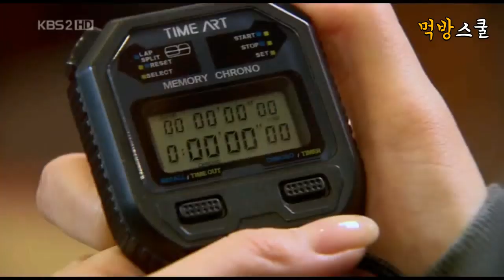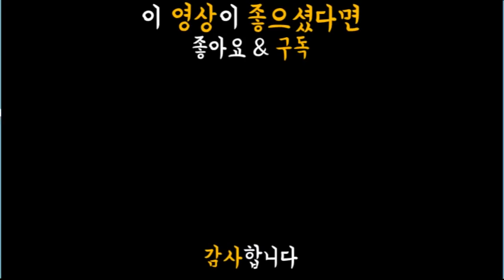Boys over Flowers mukbang Minho Lee, Hyesun Koo, Minjung Lee, Hyunjoong Kim